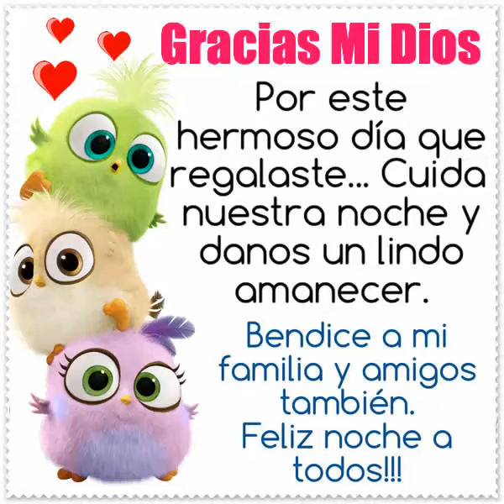Mensajes de feliz Noche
Te deseo una feliz Noche